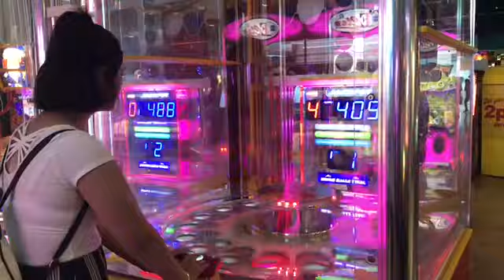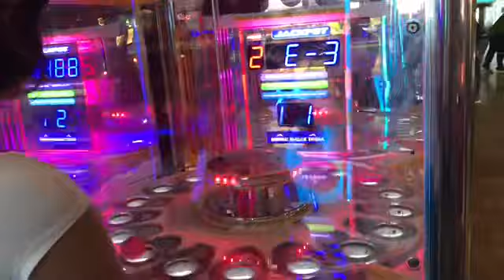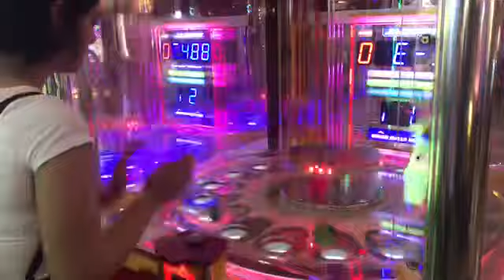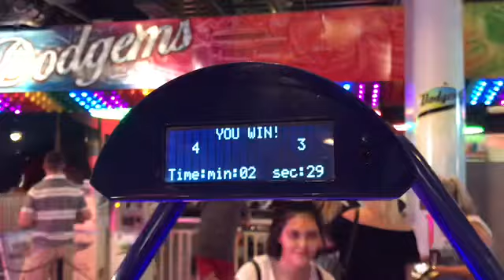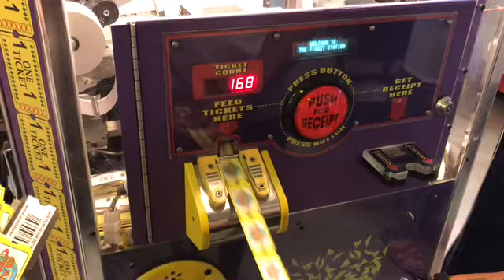Weston - Super - Mare | May Day 2018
I hope you’ve enjoyed todays video. Also smash the thumbs up button if you enjoyed the video.